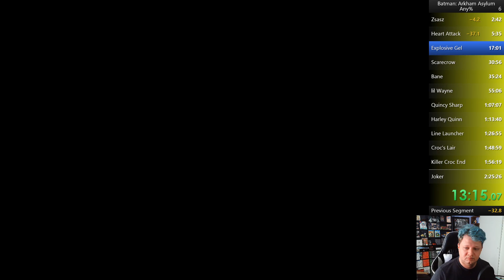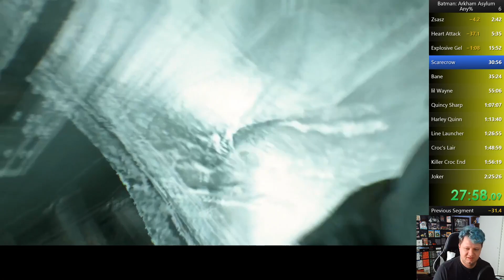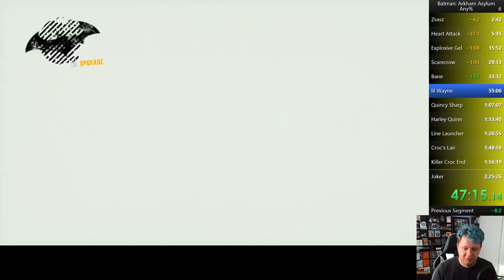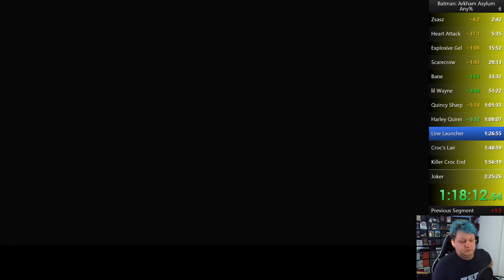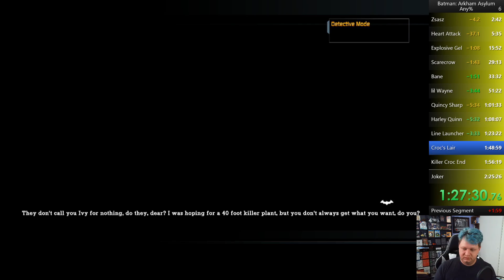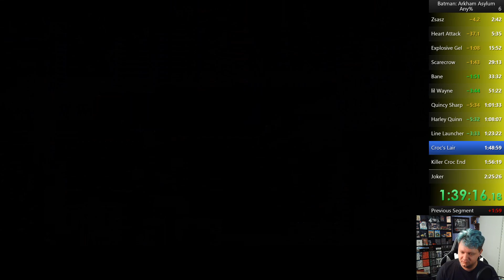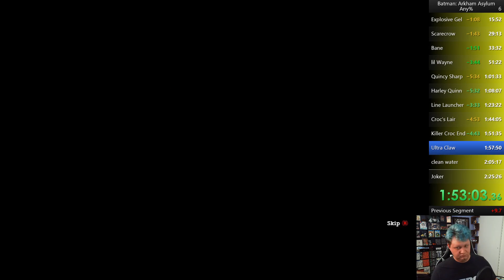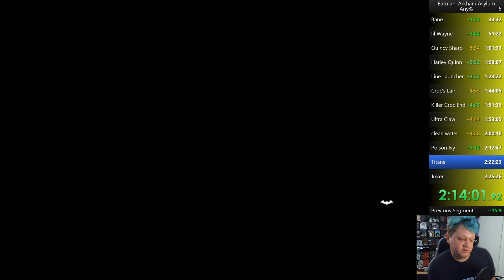Batman: Arkham Asylum Easy No Major Skips Speedrun 2:20:11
The start of the greatest superhero series ever made. This is my 4th and fastest speedrun to date. Ranked at 67th in the No Major Skips category.